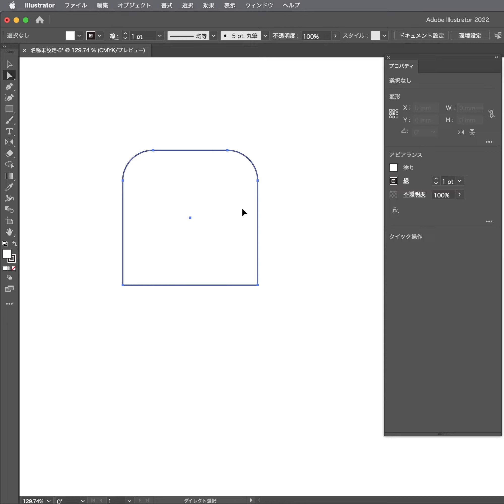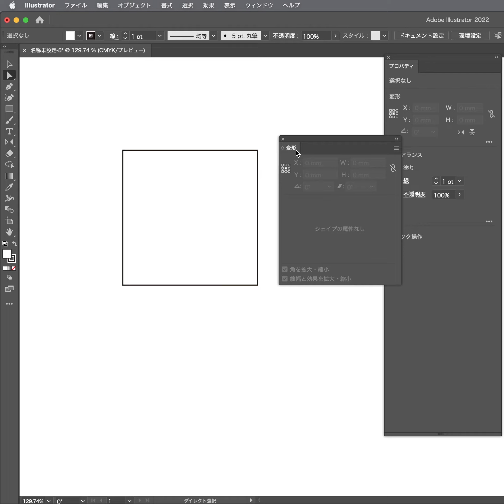イラレで角を丸くする。凹ませる。 イラレ初心者向け【Adobe イラストレーター】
角丸をつけたい角丸をつけたい
ボタンやデザインの枠に角丸をつけたいに。
四角の角の内側にある青い丸をドラッグすると角丸にできます。
選択ツールで選んでいる場合、全ての角が角丸になります。

テキストで見たい時に。